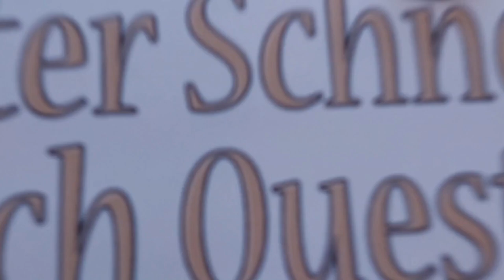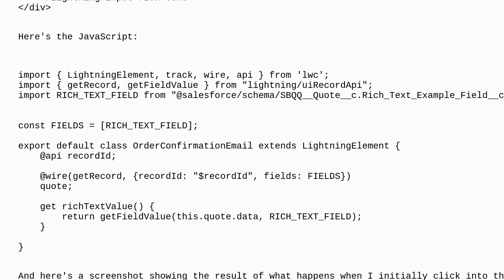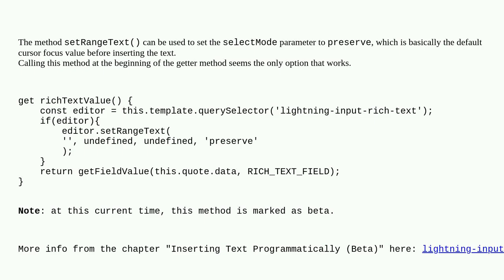Salesforce: Cursor jumps to end of lightning-input-rich-text value on initial click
Cursor jumps to end of lightning-input-rich-text value on initial click

A special thanks goes out to the community

  html javascript lightning-input-rich-text lightning-web-components